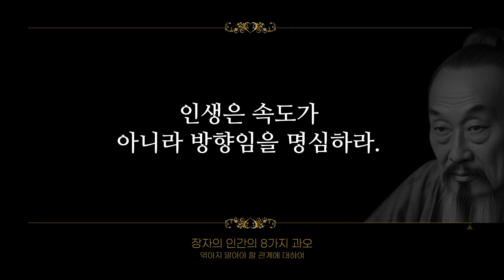이런 사람과는 말도 섞지 마라, 당장 손절 해야할 사람 특징, 장자의 냉철한 인간관계 인생조언 8가지, 명언, 삶의지혜, 오디오북